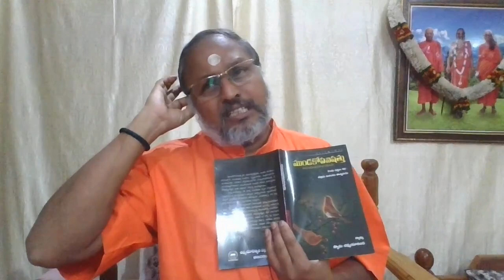Mundakopanishath Pravachanam - 14